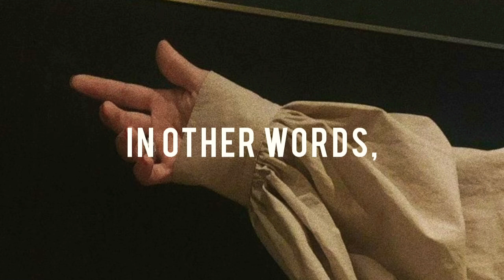Macarons Project - Fly me to the moon ( Lyrics/ Lyrics video ) Cover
Let me sing for evermore

Resource Musixmatch
Musican: Bart Howard